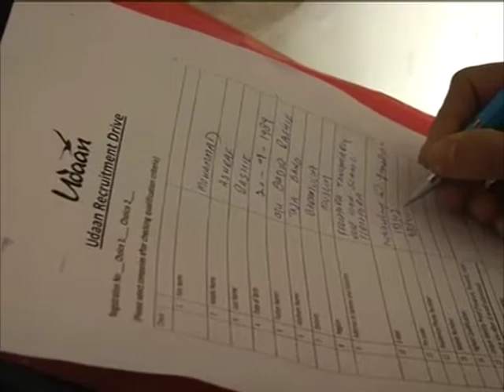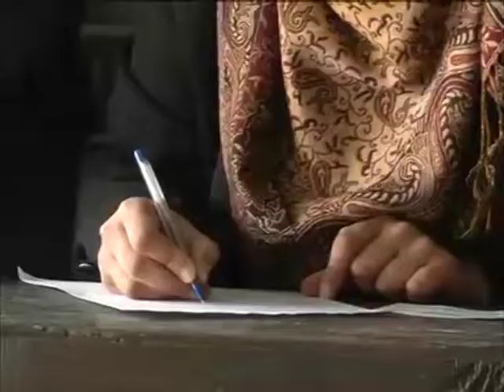18,Mar 2015 - Youths make most of employment fair in India's Jammu and Kashmir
18,Mar 2015 (ANI) - Over a thousand youths throng Baramulla district in India's Jammu and Kashmir to make most of an employment fair.